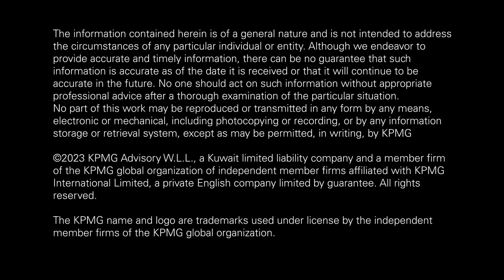Summarizing the Talking Tax event with Zubair Patel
Zubair Patel, Head of Tax Steering group in KPMG Middle East, South Asia, and the Caspian (MESAC) region and Head of Tax & Corporate services,  KPMG in Kuwait talks to us about the Talking Tax event.

KPMG Kuwait conducted its annual tax event ‘Talking Tax’ at the Four Seasons Hotel in Kuwait on 13 February 2023. The event provided a macro view of local, regional and global tax updates, followed by insightful panel discussions on pressing matters concerning tax.

The event graced the presence of dignitaries from the Kuwait Tax Authority (KTA), private and public sector companies, and business councils from countries such as China and Spain.

To go with the theme of the event, KPMG organized an economic overview of Kuwait and three panel sessions: ‘Doing Business in Kuwait’, ‘Tax inspection and other updates from the Kuwait Tax Authority’, and ‘Tax updates from the Kingdom of Saudi Arabia and Transfer Pricing’.